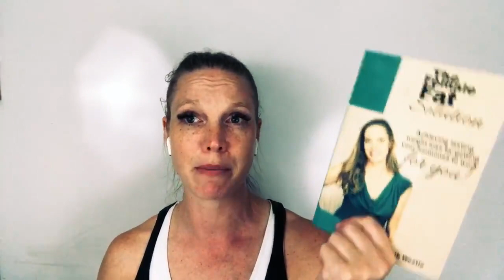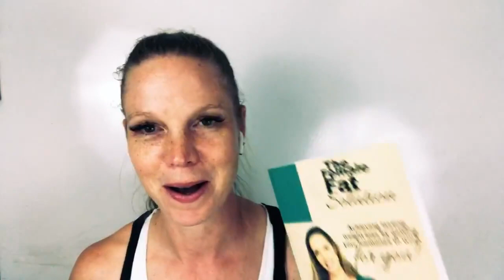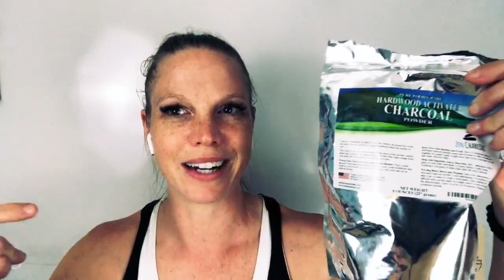Quick Detox Tips!